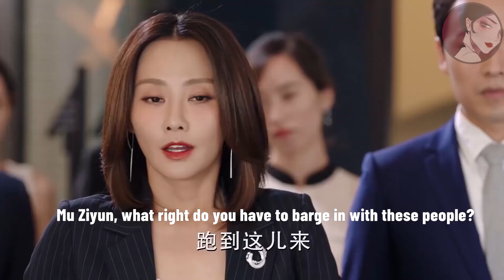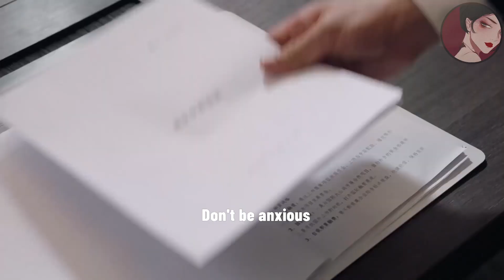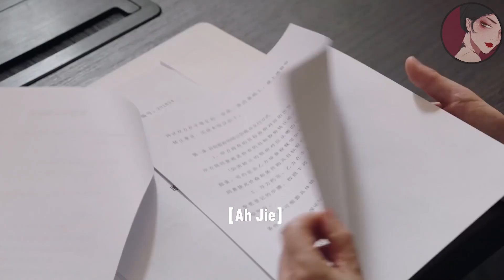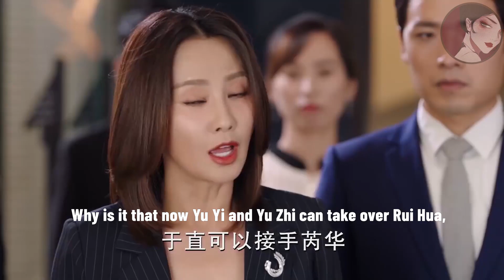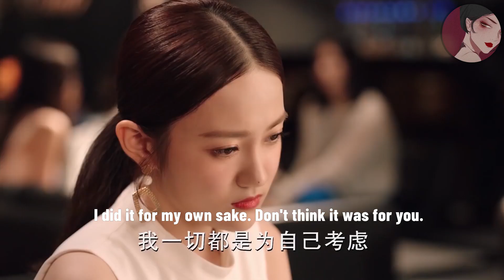灰姑娘在婆家受盡委屈被趕出門，如今逆襲女總裁，直接收購婆婆整個公司ep42-3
"zwyjn
💘【劇情簡介】
該劇是由王子鳴、黃天仁執導，張銘恩、文詠珊、魏千翔、湯夢佳、馬雅舒、季肖冰、詹小楠等主演的都市情感勵志劇。該劇講述了高潔、於直因珠寶而相識，在經歷了家族鬥爭後分手，最終因共同的藝術理念，二人再度走到一起，重獲愛情的故事。